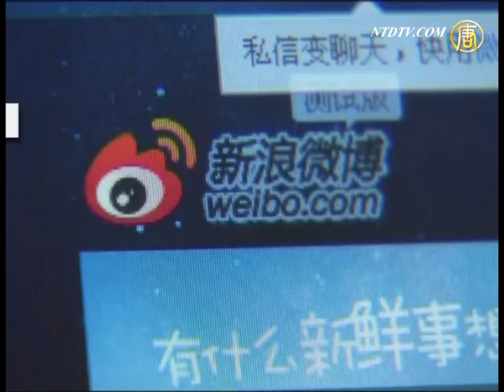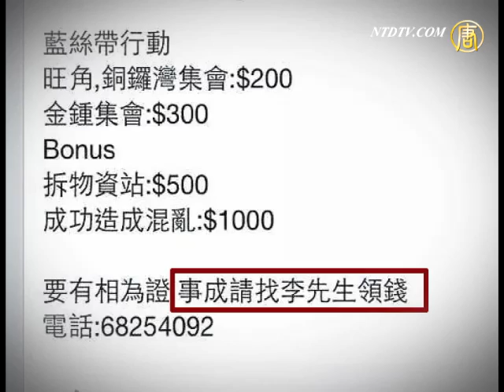中共メデイア デモ隊を殴った暴徒を賞賛(2014.10.07)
【新唐人2014年10月06日】９月28日から始まった香港の「雨傘革命」は１週間を過ぎました。６日目の10月３日から、青いリボンをつけたいわゆる「セントラル占拠反対派」が突然現れ、デモ隊に暴力を振るい、女子学生に性的嫌がらせなどをしました。香港の「セントラル占拠」運動は、中国大陸では全く報道されませんでしたが、暴力事件が起きてからは「セントラル占拠反対派」を称える報道が大々的に行われています。

香港の「雨傘革命」の映像や写真は、テレビやインターネットを通じて、世界各国に伝わりましたが、唯一、中国大陸だけは関連情報が封鎖されました。官製メディアだけでなく、インターネットのポータルサイトなどでも「セントラル占拠」「黄色いリボン」「学聯」「戴耀廷」（たいようてい）など、関連キーワードが全て、検索不能になりました。